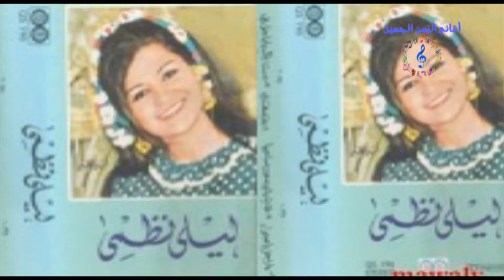LELA NAZME - MUSIC / ليلي نظمي - موسيقي